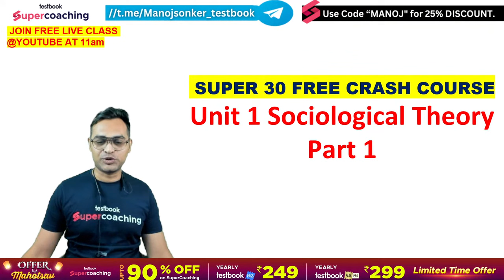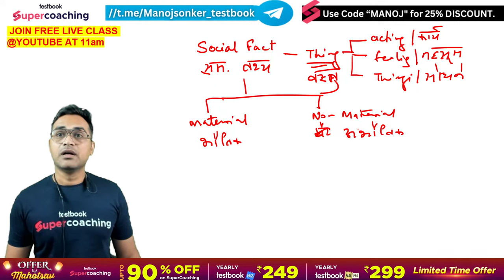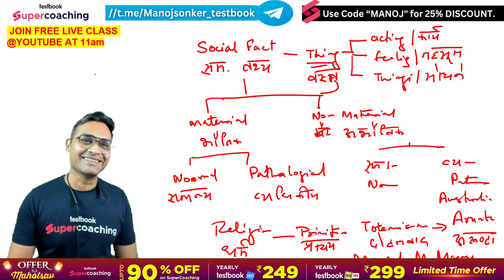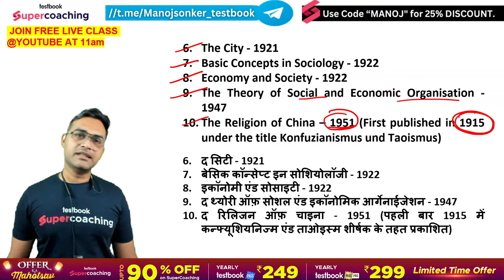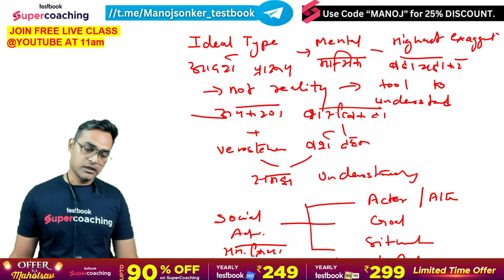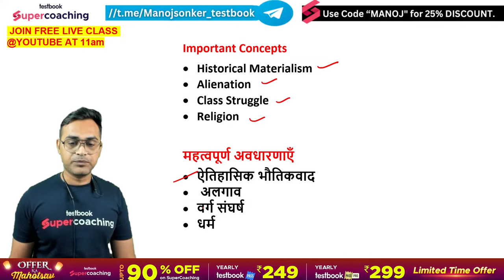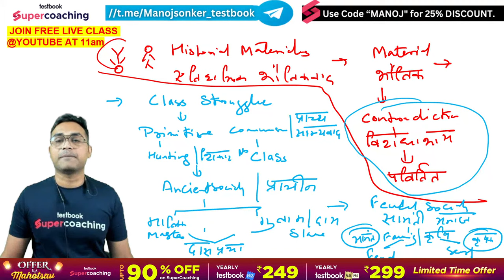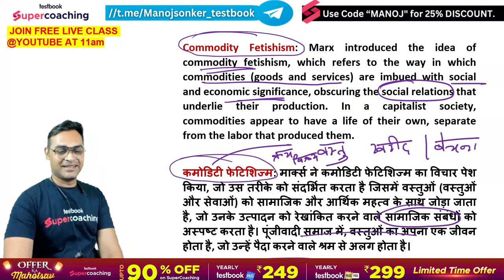UGC NET Sociology Free Crash Course | Unit 1 Sociological Theory Revision (Part-1) | Manoj Sir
UGC NET Sociology Free Crash Course | Unit 1 Sociological Theory Revision (Part-1) | Manoj Sir Sociology Revision | UGC NET Dec 2023 Sociology Free Crash Course
📲In this video, Sociology expert Manoj Sir will discuss UGC NET Sociology Marathon Revision. Rural and Urban Transformations is an important and relevant area of study in the field of sociology, especially for those preparing for the UGC NET (National Eligibility Test) in Sociology. This topic explores the social, economic, and cultural changes that occur in rural and urban areas, and how these changes impact individuals and communities.This session will help you UGC NET Dec 2023 Sociology Exam.

📲Use Manoj Sir's Code to Get More Discount: MANOJ